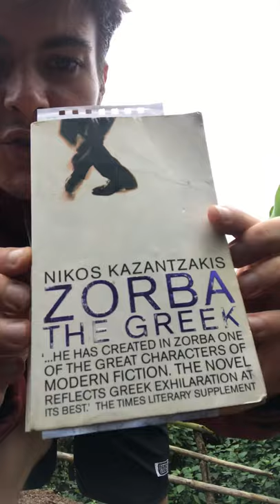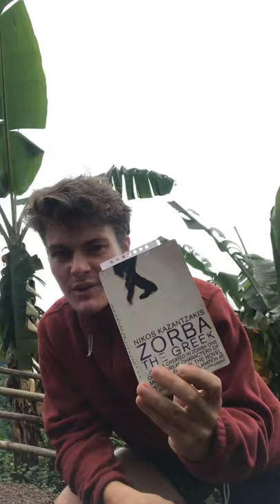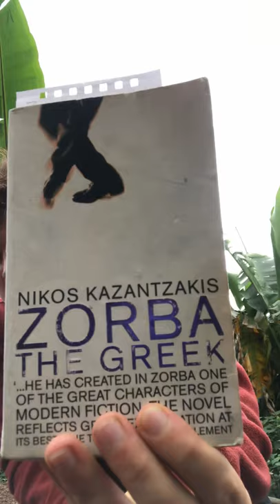Kazantzakis: “Zorba the Greek” Book review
Absolutely astounding novel... such a beautifully elegant yet candidly raw and tantalizing account of the essence of humanity and all our blessings and our curses. My new favorite novel... phenomenal